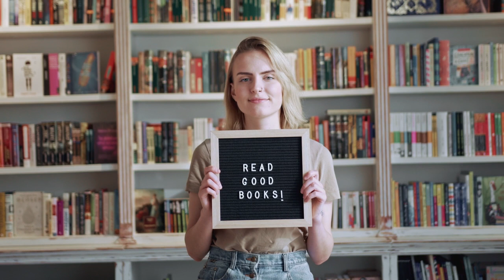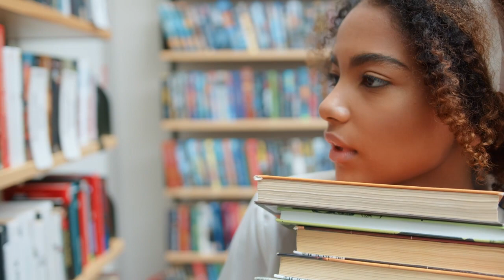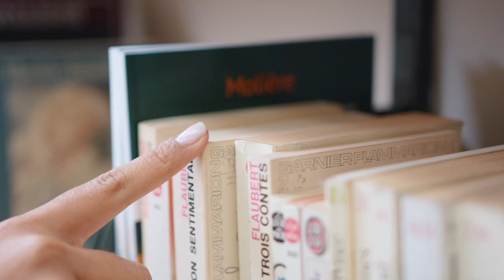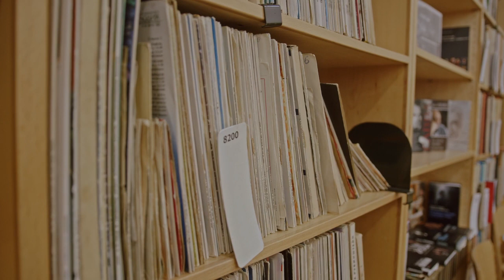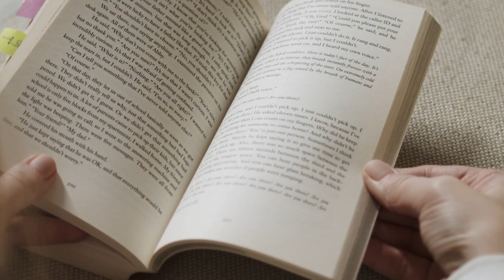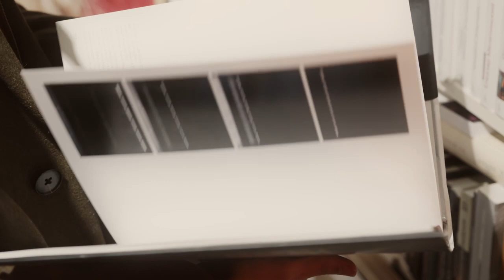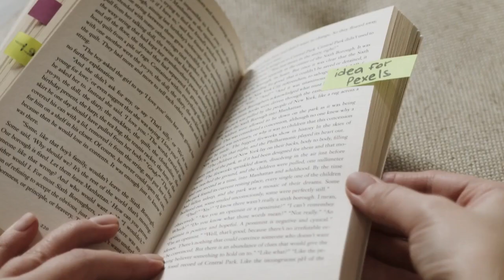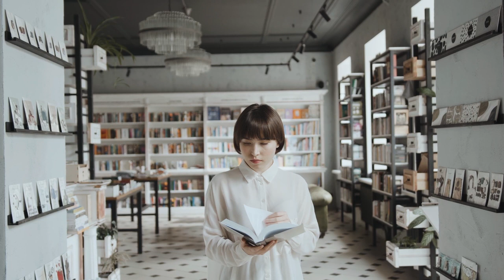Review Buku Berani Tidak Disukai karya Ichiro Kishimi & Fumitake Koga | Vina Serila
review buku Berani Tidak Disukai karya Ichiro Kishimi & Fumitake Koga. Diterbitkan oleh gramedia pustaka utama. Diulas oleh Vina Serila.

Berani Tidak Disukai memiliki judul asli "The Courage to be Disliked: How to Free Yourself, Change Your Life and Achieve Real Happiness". Buku karangan Ichiro kishimi dan Fumitake Koga ini telah terjual sebanyak lebih dari 3,5 juta eksemplar. Buku ini laris di pasaran hingga diterjemahkan ke dalam berbagai bahasa, salah satunya bahasa Indonesia. Berani Tidak Disukai merupakan buku yang berisikan dialog antara seorang filsuf dengan seorang pemuda. Dialog yang dilakukan selama lima malam ini, berisi percakapan dari seorang pemuda yang tidak puas dengan kehidupannya dan seorang filsuf yang mengajarkannya tentang bagaimana cara mendapatkan kebahagiaan di dunia. Dialog-dialog tersebut dibingkai menjadi lima percakapan yang tiap percakapannya memuat satu inti menarik tentang hidup.

Dalam buku ini, pembaca akan merasakan bahwa seluruh rangkaian kata yang ada di dalam-nya seperti sebuah kutipan. Hampir semuanya berisikan makna indah dan membuat pembaca berpikir tentang bagaimana cara untuk berubah menjadi lebih baik. Berani Tidak Disukai membantu para pembaca untuk menggali kekuatan di dalam dirinya sebagai bekal meraih kebahagiaan yang diinginkan. Ada banyak hal baru yang akan membuat pembaca sadar bahwa beberapa hal seharusnya tidak dilakukan saat ini karena hal tersebut bisa saja menghambat kebahagiaan pada masa depan.

Salah satu contohnya adalah mengenang trauma masa lalu dan menjadikan kehidupan orang lain sebagai standar kebahagiaan. Setelah membaca buku ini, pikiran pembaca menjadi semakin terbuka pada langkah baru untuk mengubah hidup menjadi lebih baik lewat tindakan berani untuk tidak disukai oleh orang lain. Bagian menarik dari buku ini ialah ketika seorang filsuf berbicara menurut pandangannya tanpa berusaha menggurui si pemuda. Namun, pandangan dari sang filsuf tersebut justru dapat menjadi pembelajaran bagi pembaca.